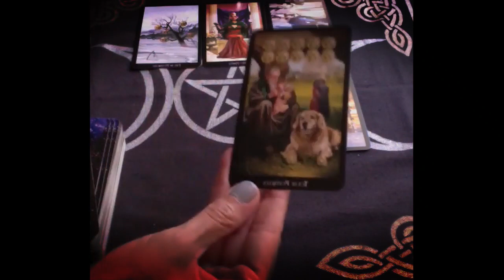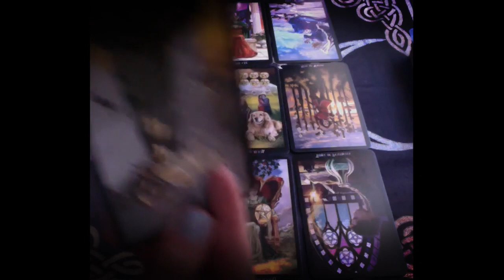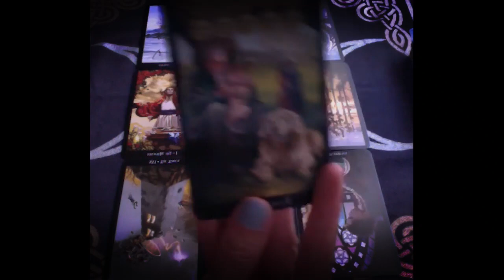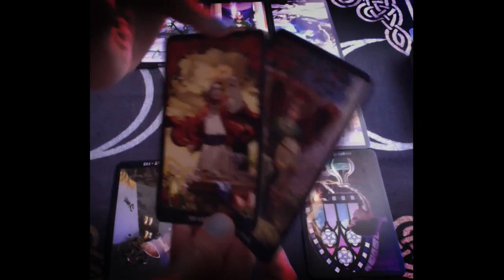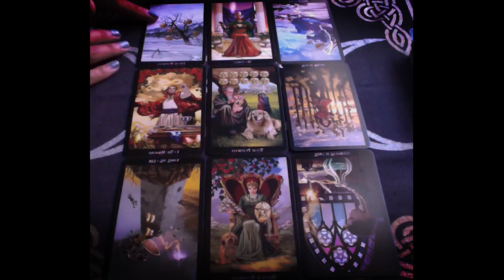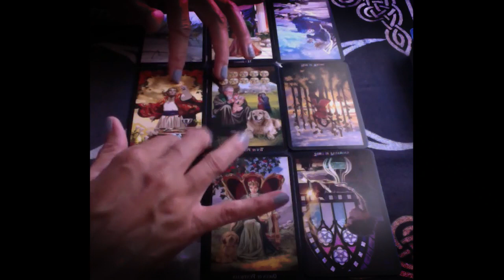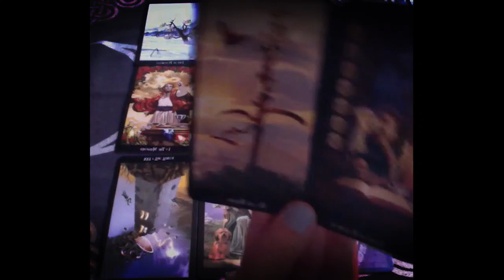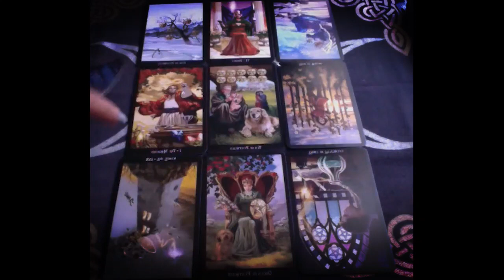Leo September 2020 Tarot - SOMEONE SAYING I LOVE YOU FOR THE FIRST TIME